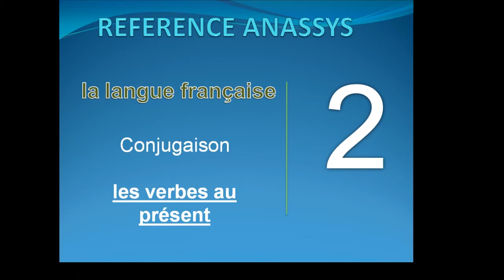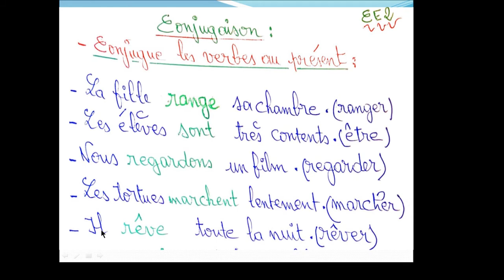CE2 la langue française (conjugaison - les verbes au présent)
CE2
la langue française
conjugaison
les verbes au présent